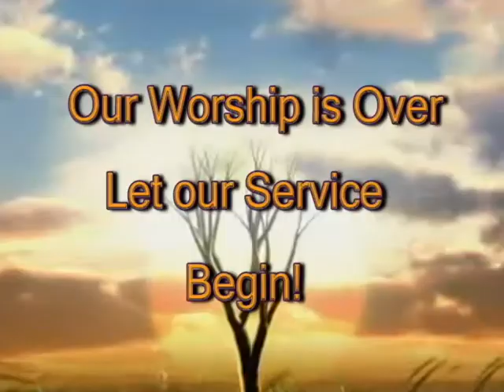Valley Ministries 9_30_2018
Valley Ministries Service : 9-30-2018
Guest Speaker: Rev. Dave Bennett